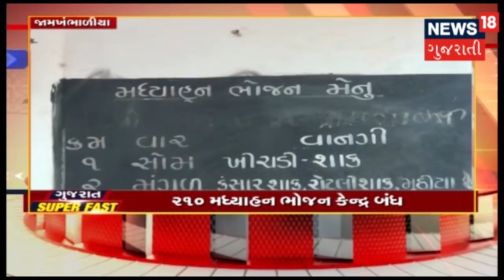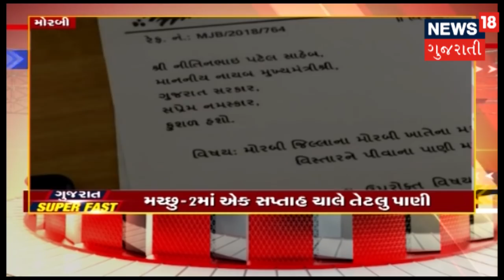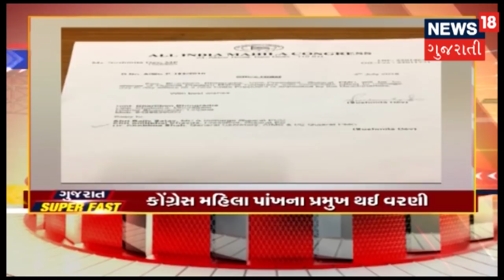આજના તાજા ગુજરાતી સમાચાર: 05-07-2018 | News18 Gujarati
આજના તાજા ગુજરાતી સમાચાર: 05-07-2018
About channel: